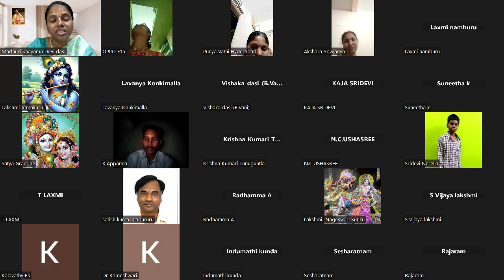సీతా మాత ఔన్నత్యము | An epitome of chastity